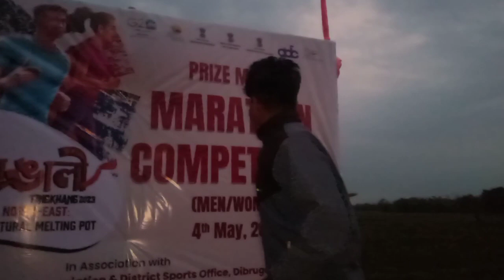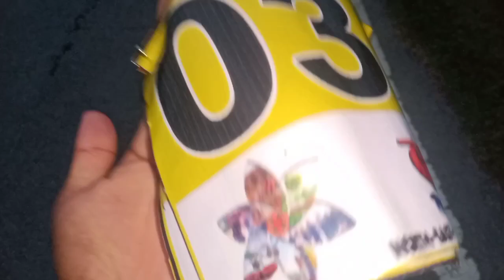Marthan Competition Lengeri || First Prize 1 Lakh || Lengeri Bihu Program